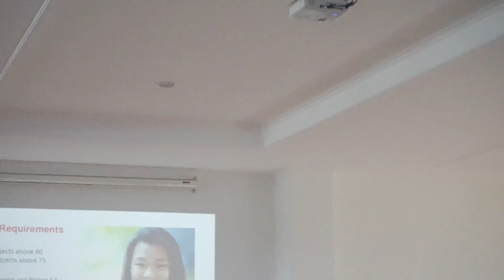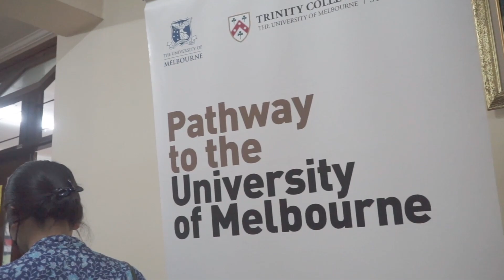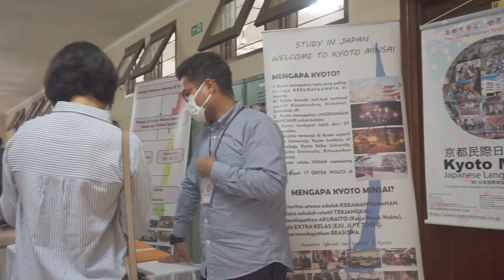SMA Santa Laurensia - Education Fair 2022